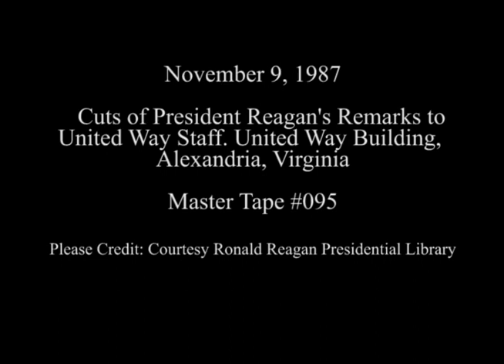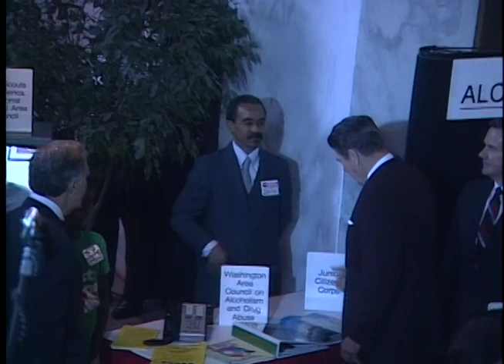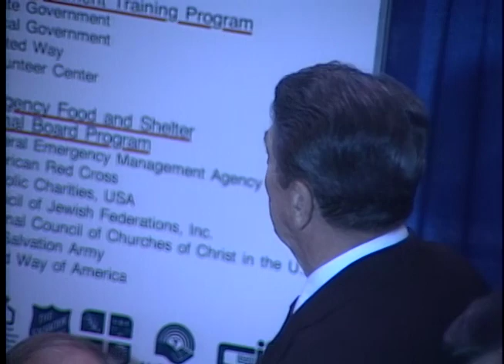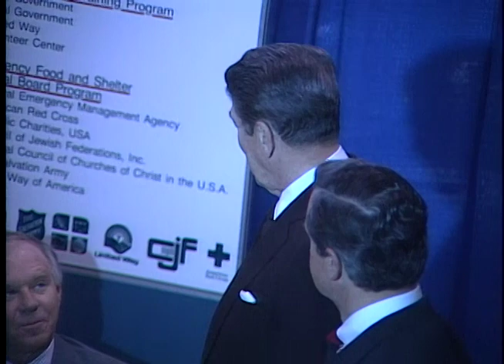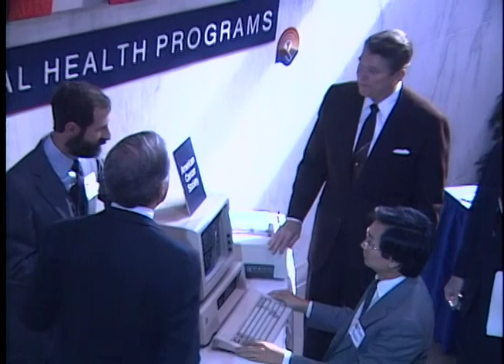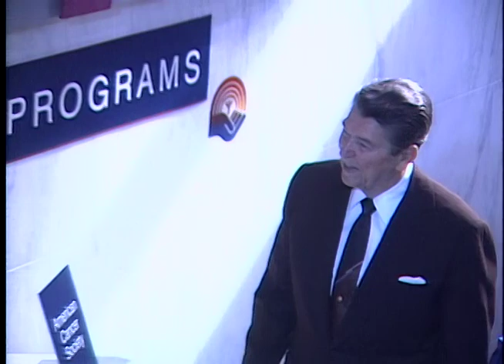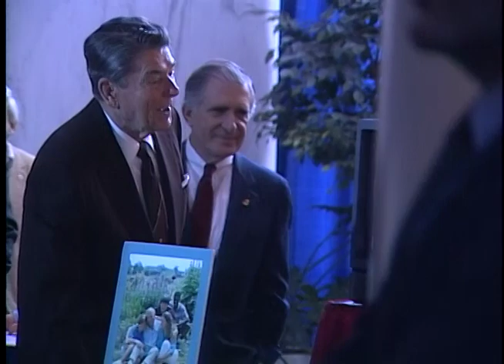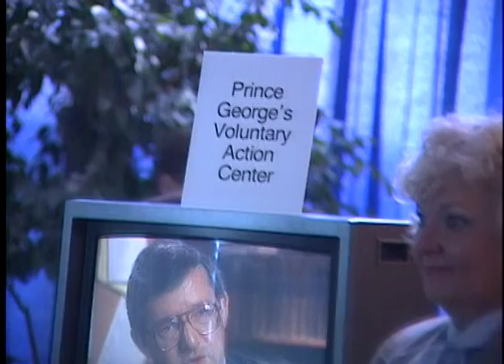President Reagan's visit to United Way of America on November 9, 1987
Full Title: Visit to United Way of America. President Reagan. Views Displays in Lobby, Also Press Questions about Judge Ginsburg, Cuts of President Reagan's Remarks to United Way Personnel in United Way Building in Alexandria, Virginia on November 9, 1987

Transcript: N/A

Production Date: 11/9/1987

Access Restriction(s):Unrestricted
Use Restriction(s):Unrestricted